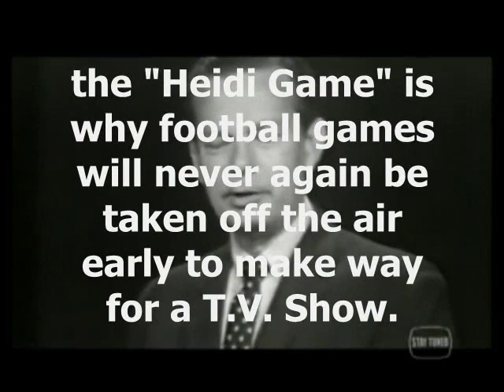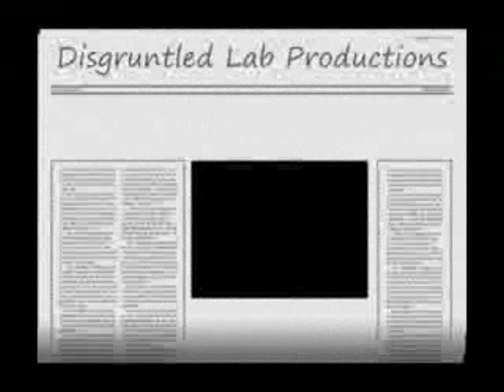THE MAD BOMBER | Daryle Lamonica | Raiders History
Jump to 0:34 to get to the action.

My tribute to "the Mad Bomber" Daryle Lamonica.  66-16-4 as a Starter (won 78.4% of his games).  5 Pro Bowls ('65, '67, '69, '70, '72), 2 AFL MVP's ('67 & '69), 3-Time AFL Champion ('64, '65, '67), was a part of 6 AFL Championship games ('64, '65, '67, '68, '69, '70), and Superbowl II.  The master of the deep ball.  Ranked #7 on NFL's Top 10 Gunslingers.  Ranked #46 on NFL's All-Time QB List.  Between 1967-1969 the Raiders only lost 4 games...